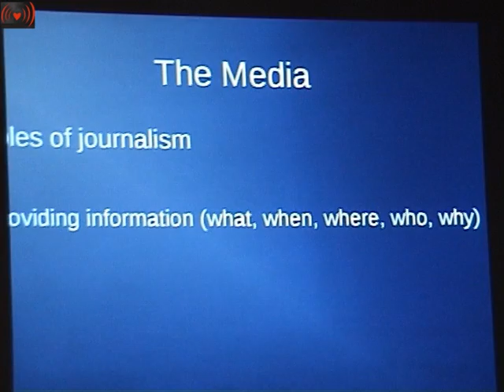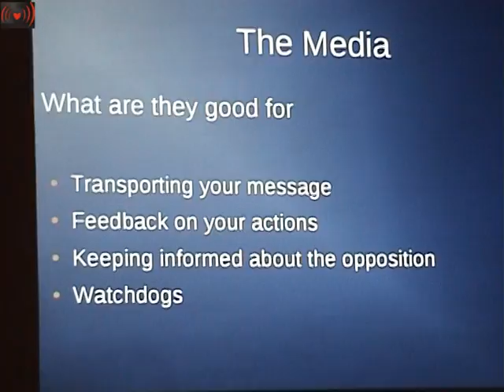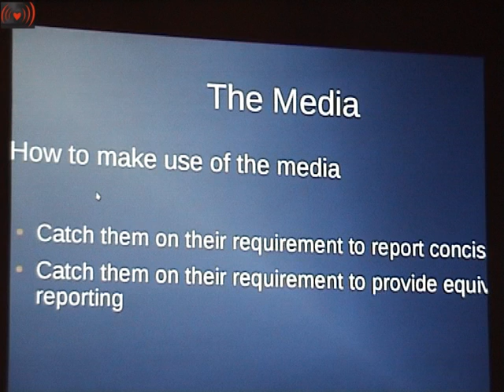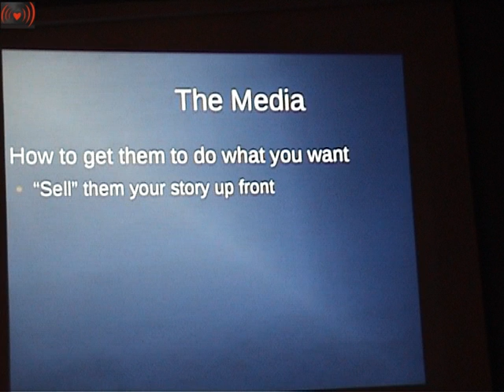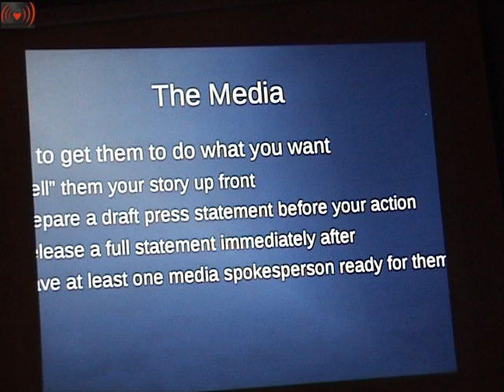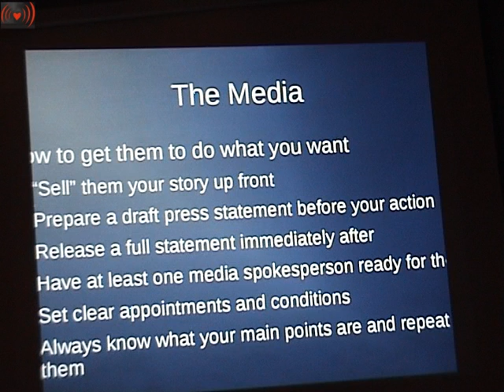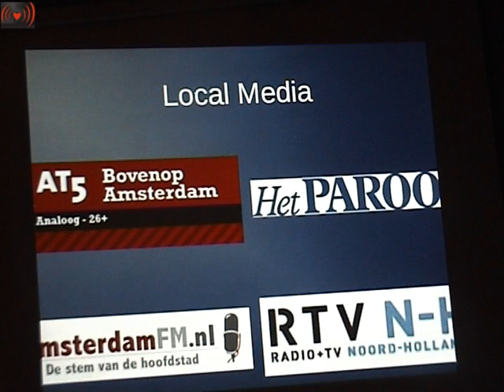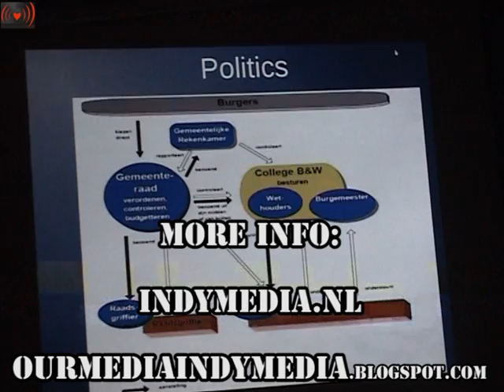Campaigning Workshop for Squatters & Activists Part 1 Media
This is the first part of workshop about campaigning which is teaching how to deal with the media. We happy to see that slowly there it's forming the campaigning group what will be ready to help to get our, your massage across. Are You interested to join or You need help in Your actions ? Get clue what You can do better. There many actions days, demonstrations, direct actions etc. that's why its important to educate Yourself. The second part it's coming and would be about the politics.